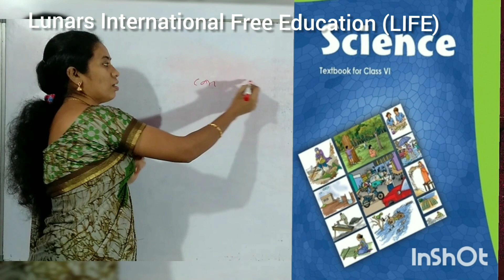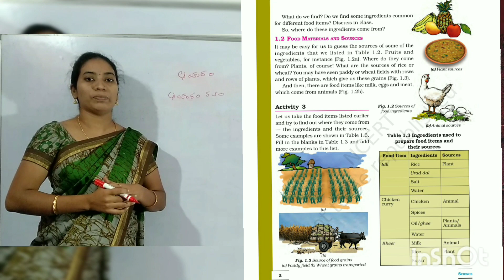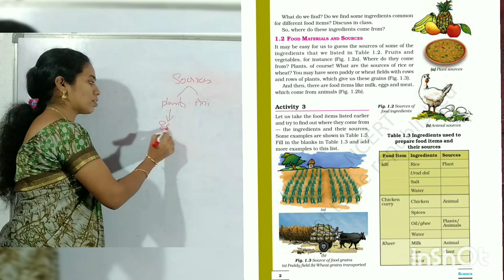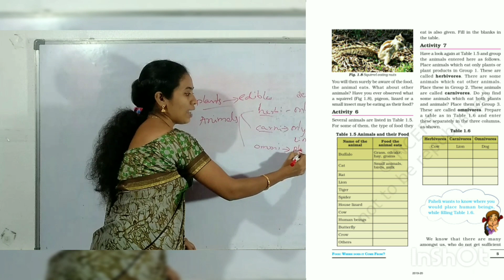NCERT Science 6-10th(Telugu||UPSC IAS IPS IFS,APPSC group 1,2,3,4,SSC CGL CHSL ,RRB group d,NTPC etc